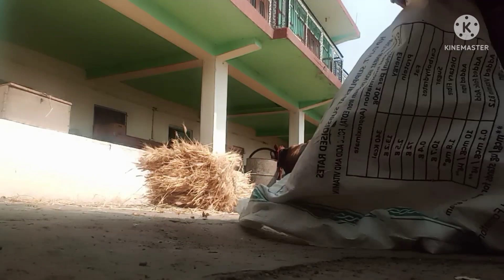बाप रे..😱मुझे तो देखकर ही खुजली होने लगती😭पर मम्मी कर लेते हैं